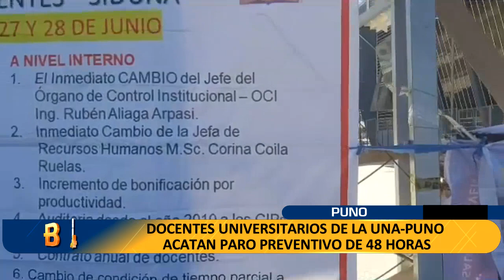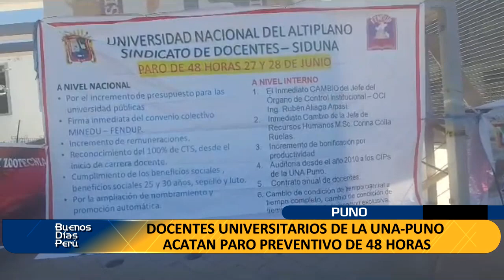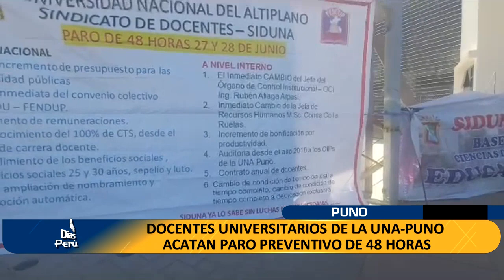DOCENTES UNIVERSITARIOS: DE LA UNA–PUNO, ACATAN PARO PREVENTIVO DE 48 HORAS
DOCENTES UNIVERSITARIOS DE LA UNIVERSIDAD NACIONAL DEL ALTIPLANO PUNO, ACATAN PARO PREVENTIVO DE 48 HORAS, EXIGIENDO EL AUMENTO DE SALARIO, ADEMÁS DE QUE SE REGULARICE UNA SERIE DE BENEFICIOS EN FAVOR DE LOS CATEDRÁTICOS